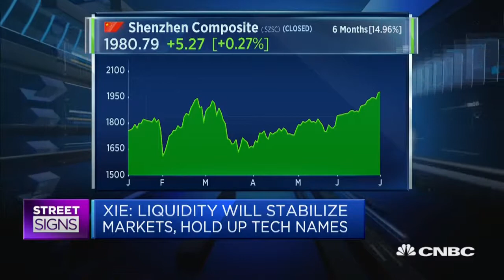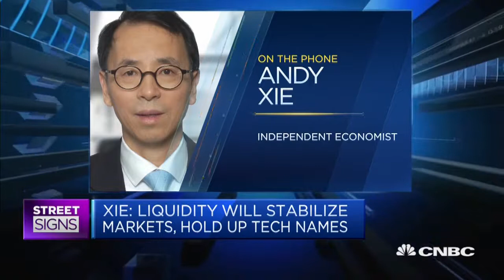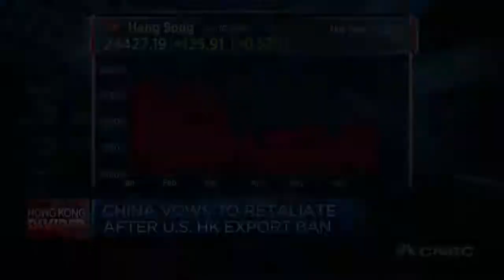China Inside Out by Andy Xie 谢国忠 2020.07.01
Andy Xie is an independent economist now based in Shanghai. He is known to most longtime China watchers for always getting it right and always calling it right about China, often ahead of everyone else. Most importantly, Andy Xie is renowned for refusing to toe the line for Beijing's monetary mandarins and Wall Street.

This audio interview was excerpted from CNBC Street Signs Jul-01-2020 edition.